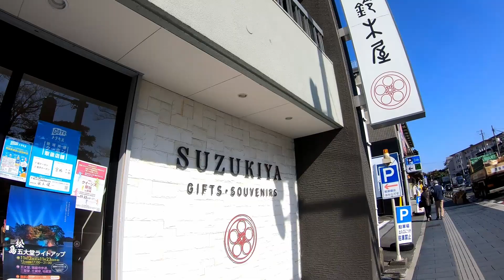松島海岸駅から45号線沿いを散策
松島のメインストリート45号線を散策！
コロナ対策をしっかりして午前中に行動しました。
午後は観光客が一杯でした。